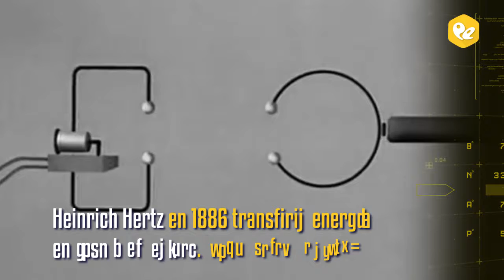Tecnología del pasado (la radio)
¿Sabes cómo surgieron las emisoras radiofónicas? 🤔 TecnologíaDelPasado de Promo Espacio tiene la respuesta 📻 Nuestros contenidos de entretenimiento están estratégicamente diseñados para potencializar tu marca, acércate a nosotros, juntos ConectamosExperiencias 🔝